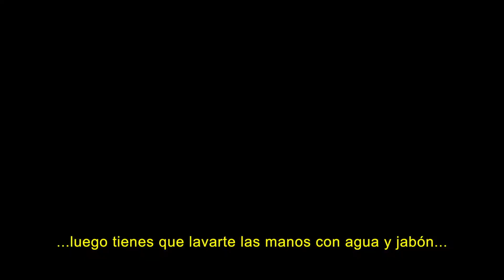Nosaltres també - vídeo 1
Sèrie de vídeos que mostren històries de persones amb discapacitat durant el confinament, explicades en primera persona.

Podreu veure els vídeos a través dels codis QR que hi ha a les fotografies dels protagonistes dels vídeos instal·lades als espais expositius del Centre Cívic Sarrià, Centre Cultural Casa Orlandai, Mercat de Sarrià, EAP Sarrià-Vallvidrera - Les Planes i en disset expositors municipals ubicats a diferents equipaments del districte. Horari: el de cada equipament.

Activitat realitzada per la Fundació Esmen amb el suport del Districte de Sarrià-Sant Gervasi.